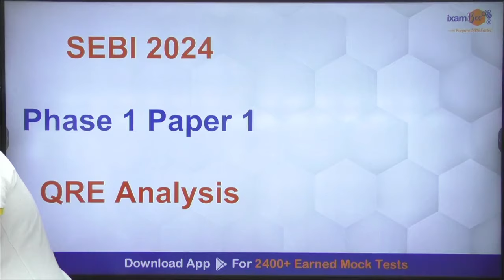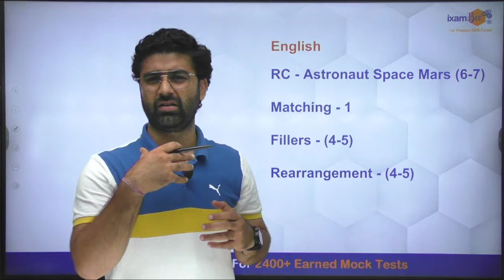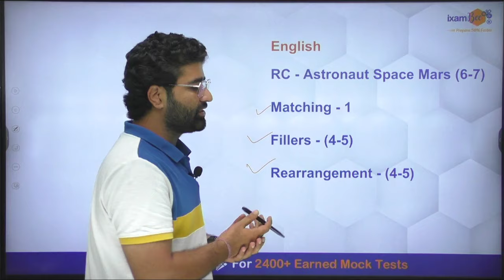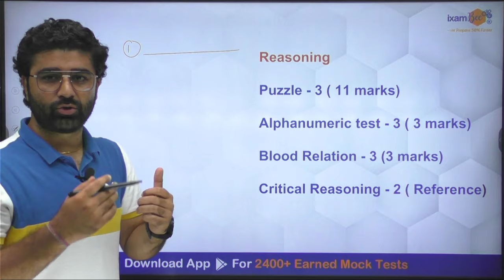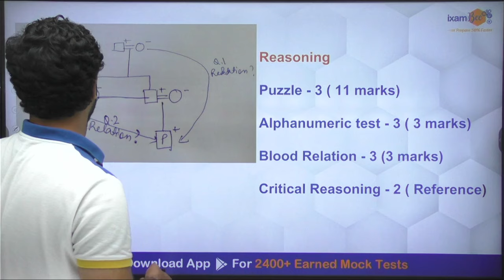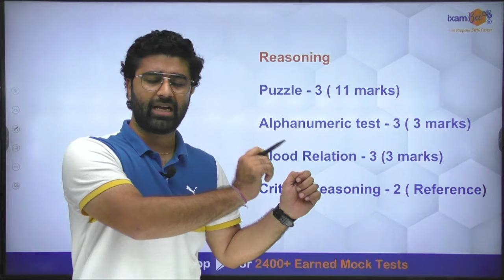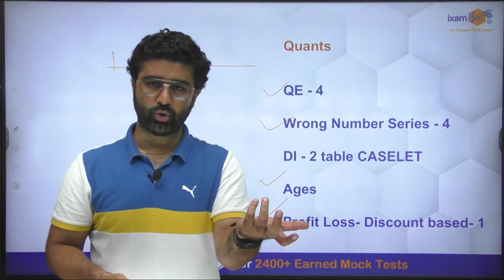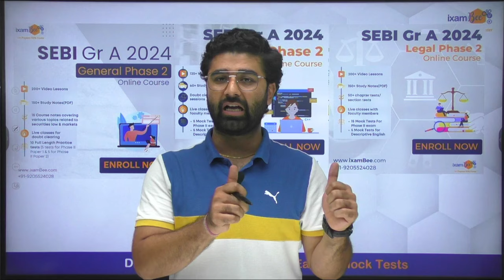SEBI Grade A 2024 Exam Analysis || SEBI PHASE 1 PAPER 1 Exam Analysis || By Ashwini Sir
👉Free Workshop SEBI Gr A 2024 Phase 1 is over What is the Strategy for Phase 2? Date & Time : 29 July 2024 ; 6:00 PM

👉Free Workshop SEBI Legal 2024 Phase 1 is over What is the Strategy for Phase 2? Date & Time : 29 July 2024 ; 7:00 PM

👉Free Workshop SEBI IT 2024 Phase 1 is over What is the Strategy for Phase 2? Date & Time : 29 July 2024 ; 6:00 PM